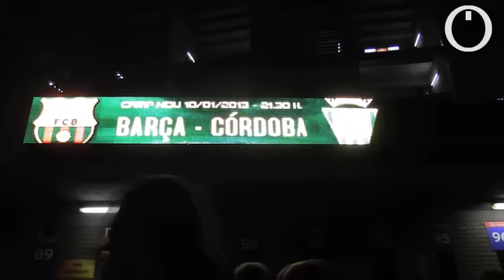La afición blanquiverde recibe al Córdoba en el Camp Nou (Vídeo: Vïctor Molino / CORDÓPOLIS)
Los cordobesistas desplazados hasta Barcelona reciben a su equipo en las inmdiaciones del Camp Nou.